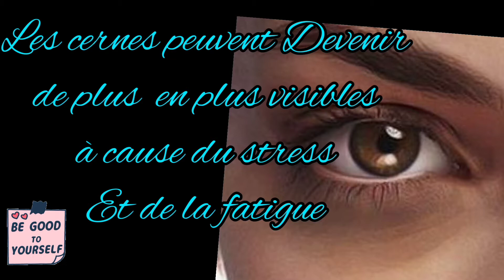masc anti cernes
astuce grand meres anti cernes